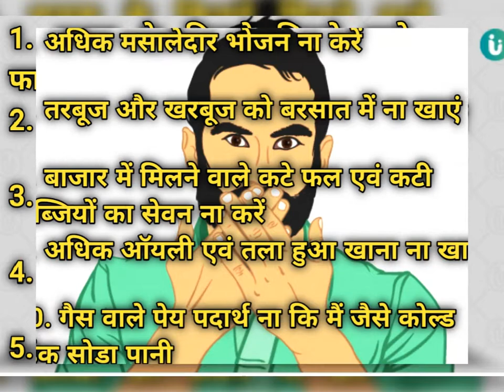बरसात के मौसम में क्या ना खाएं!! what not to eat in the rain ||sea food#pandey ji the health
बरसात के मौसम में क्या ना खाएं!! what not to eat in the rain

दोस्तों यह वीडियो आप लोगों के लिए काफी फायदेमंद साबित होगा
दोस्तों आजकल आपको पता ही है बरसात का मौसम शुरू हो गया है और इसी मौसम में अनेक प्रकार की बीमारियां भी उत्पन्न होती
तो इस वीडियो के माध्यम से यही बताया गया है कि बरसा
त के मौसम में क्या ना खाएं जिससे कि आप बीमार ना पढ़े

बरसात के मौसम में क्या खाना चाहिए
बरसात के मौसम में क्या नहीं खाना
बरसात के मौसम में हरी पत्तेदार सब्जियां खाने से क्या
ज्यादा तली हुई वाली चीज खाने से क्या होता है
sea food

video is for educational purpose only. copyright disclaimer under section107 of the copyright section 1976, allowance is made for '' fair use'' for purposes such as criticism, comment, news reporting,teaching, scholarship and research.